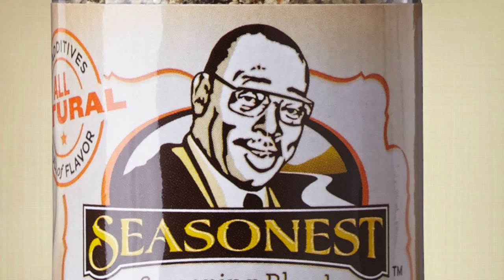Lemon Pepper Seasonest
Seasonest Lemon Pepper is a classic flavor that's great for your staple foods, like chickin, fish, veggies and more! It's low in sodium, and high in taste. Our blends are made with organic, non-gmo, gluten free ingredients, and are sure to bring your family closer together!